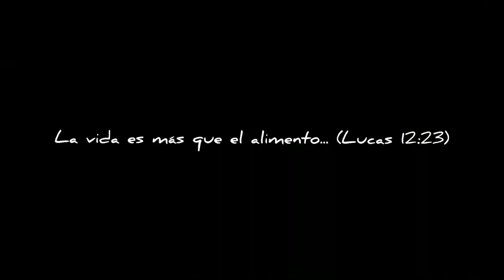Un Amigo llamado Gorrión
Salvando de la muerte a un pequeño pájaro